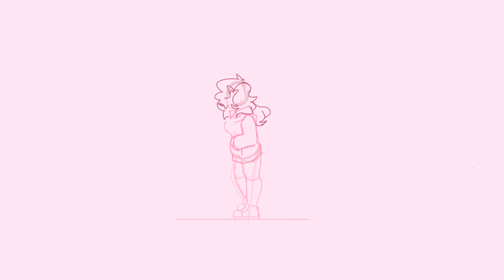[WIP] Walking cycle animation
Hey guys im back with a wip thats for a future meme. this took like two days because this is my first try on this kind of animation im not very skilled at making my animations walk heh. so this video is to just try to keep my channel active and hope to help me stay motivated to make animations. I don't want to dissappear for month to have something ok, so I hope this is good enough until I finish my meme, see ya soon.